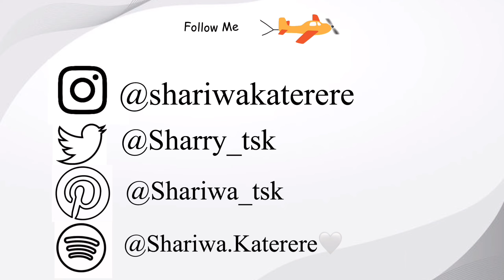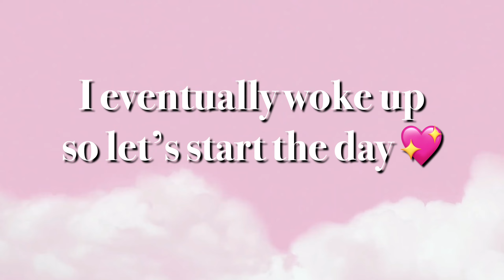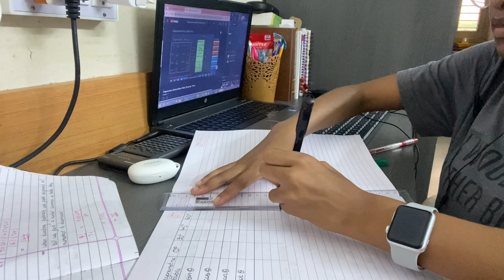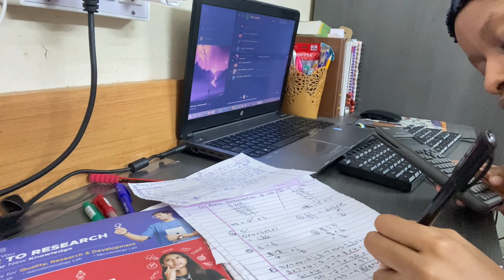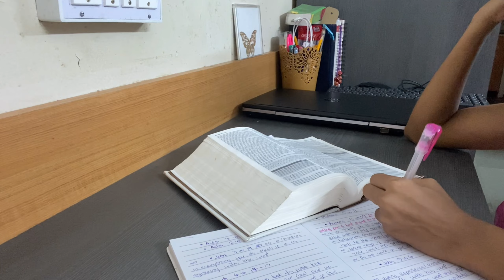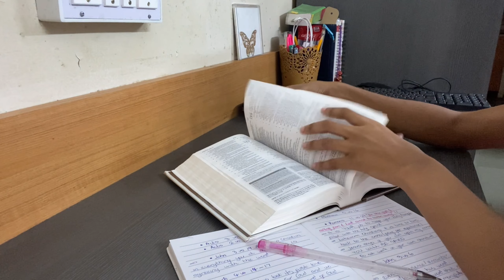STUDY VLOG || study routine from the comfort of my room 📚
Hello YouTube, I’m back with a study vlog (HOPEFULLY THIS MOTIVATES YOU 🫵🏽). You guys get to spend the day with me as I study from the comfort of my room. I was working from my room because I didn’t have class that day (🥹RIP to me because my updated schedule is tight and I have class everyday from 7:30AM !!) It’s definitely hard being a biotech engineering student 🥺